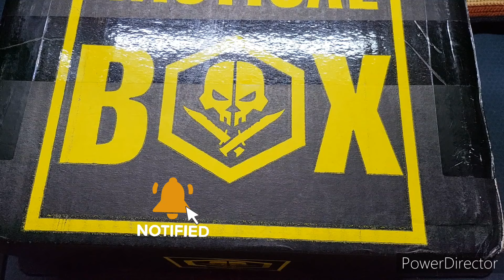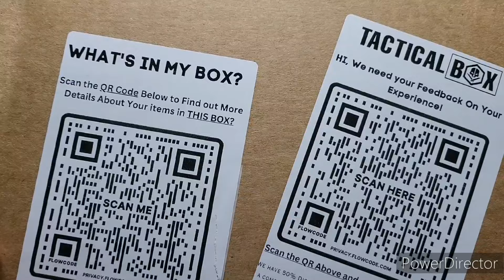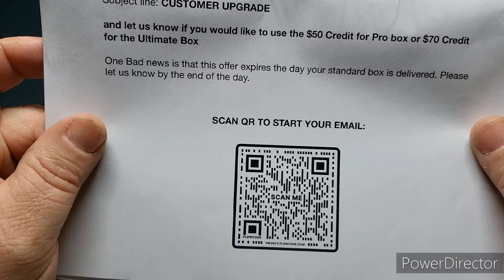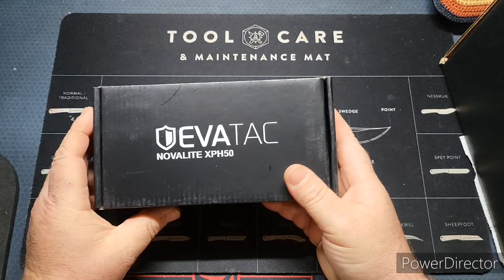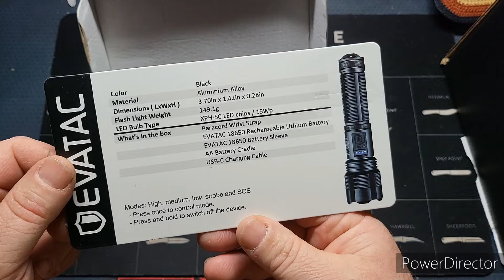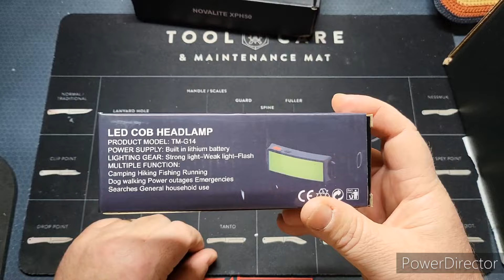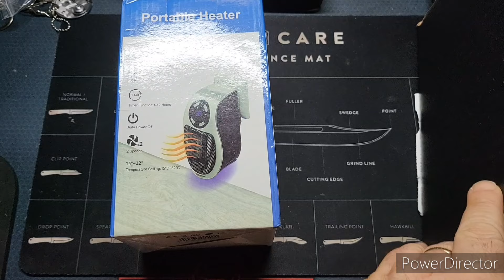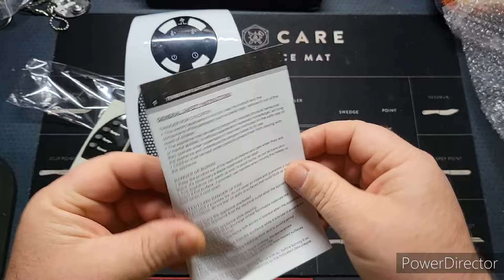TACTICAL BOX SUBSCRIPTION UNBOXING/ IS IT ANY GOOD?